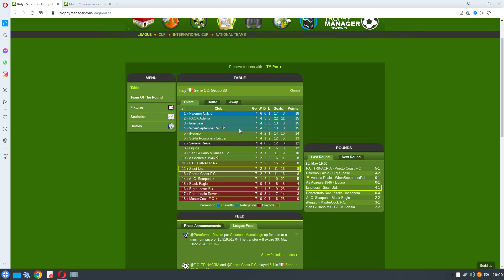Known issue right there!!